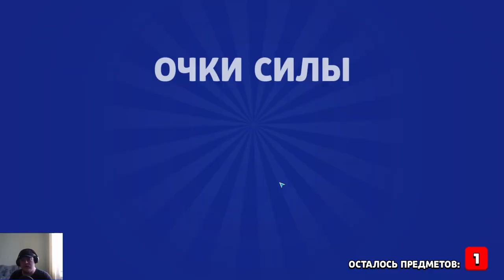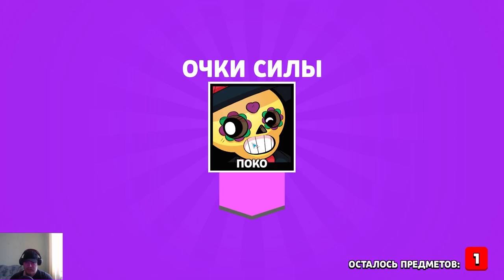Brawl Stars #10 РАЗМИНКА НЕ ПОМОГЛА 🤔